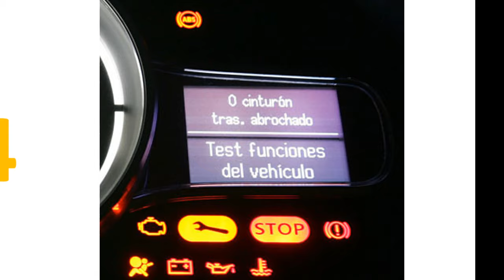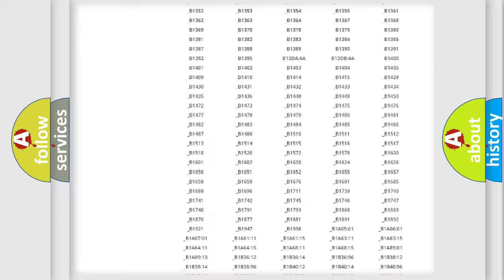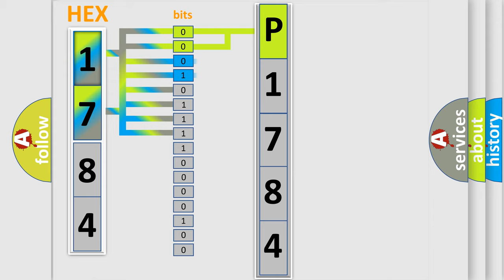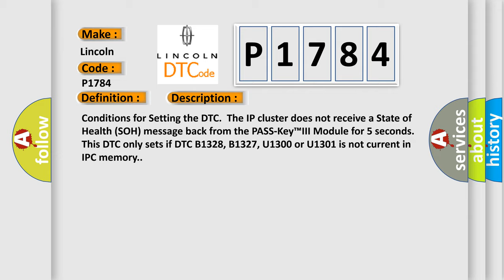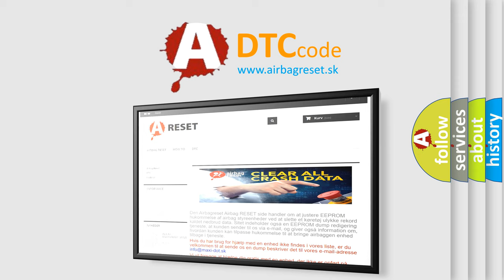DTC Lincoln P1784 Short Explanation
Contents:
0:21 Basic DTC analysis according to OBD2 protocol standard.
1:48 Insight into programming
2:58 A diagnostically understandable description of the Diagnostic Trouble Code
3:05 Basic error definition

Make:
Lincoln
Code:
P1784
Definition:
Loss of Communications with VTD
Description:
Conditions for Setting the DTC.The IP cluster does not receive a State of Health (SOH) message back from the PASS-Key™III Module for 5 seconds.This DTC only sets if DTC B1328, B1327, U1300 or U1301 is not current in IPC memory.
Cause:
DTC IPC U1192 does not normally represent a failure within the IPC.When Loss of Class 2 Serial Data Communication DTCs (DTCs with the letter U as the prefix) are stored as history DTCs,know all possible serial data DTCs set in each module before d